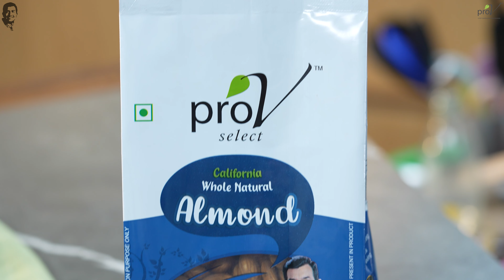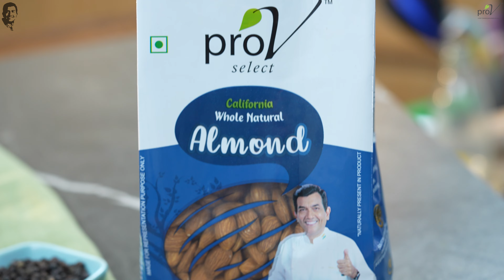Roasted Pumpkin and Almond Soup | रोस्टेड पम्पकिन अँड आमंड सूप | Pro V | Sanjeev Kapoor Khazana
Explore the art of making this velvety 'Roasted Pumpkin and Almond Soup', infused with the wholesome goodness of @ProV almonds. It's a comforting soup that is perfect for cozy evenings!

ROASTED PUMPKIN AND ALMOND SOUP

Ingredients

300 grams red pumpkin, peeled, seeded and roughly sliced
1 medium onion, sliced
10-12 garlic cloves
3-4 fresh thyme sprigs
6-8 black peppercorns
15-20 Pro V Select California Whole Natural Almonds
1 tbsp olive oil
2 tsps veg stock powder
Salt to taste
Crushed black peppercorns to taste
½ cup almond milk
Pro V Activated Pumpkin Seeds to sprinkle

Method

1. Preheat the oven at 180ºC. Spread pumpkin slices on a baking tray. Add onions, garlic, thyme, black peppercorns and Pro V Select California Whole Natural Almonds.
2. Drizzle olive oil and mix well. Cook for 15-20 minutes in preheated oven.
3. Allow to cool completely. Add 2½ cups water and grind to fine paste.
4. Transfer in a nonstick kadai. Add 1 cup water and mix well.
5. Add stock powder, salt, crushed black peppercorns and almond milk and mix well.
6. Cook for 2-3 minutes.
7. Transfer in a serving bowl. Sprinkle Pro V Activated Pumpkin Seeds and crushed black peppercorns and serve hot.